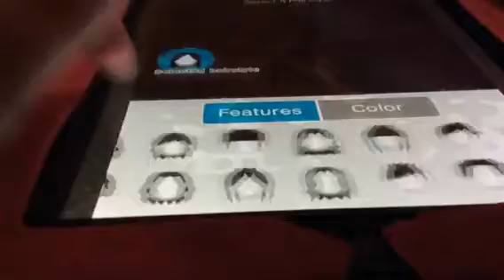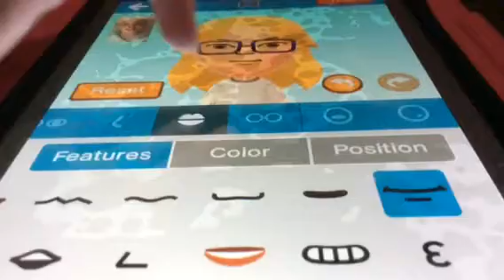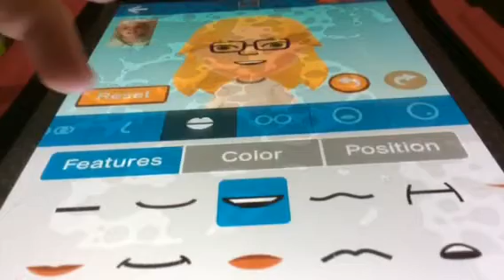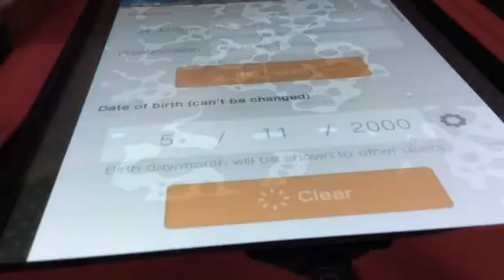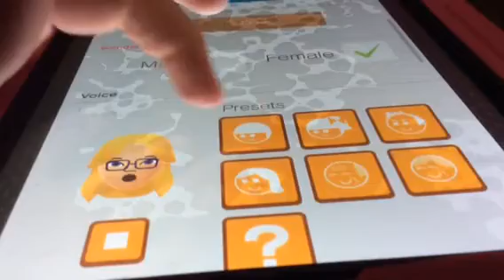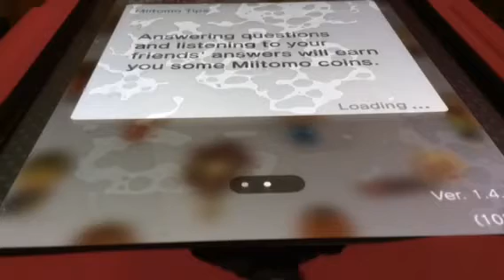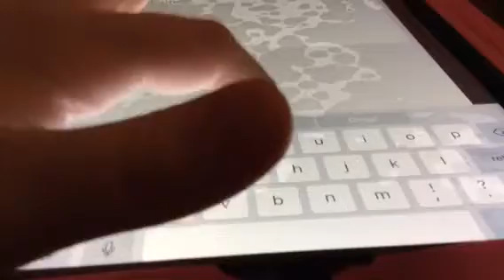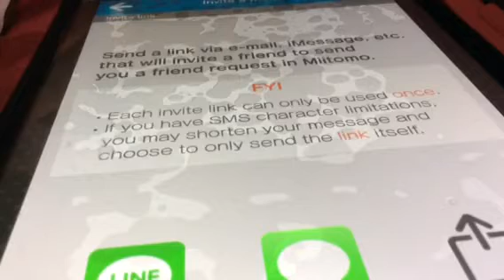Miitomo Ep 1 - Creating Myself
In this video I start a new series on a game called Miitomo. I hope you enjoy this new series.